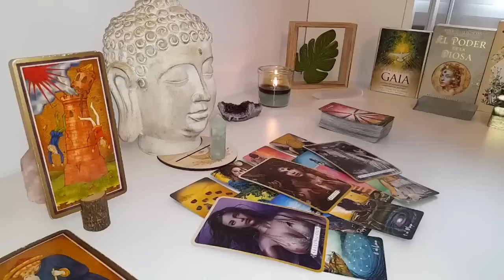LIBRA THEY THINK ABOUT YOU & CONSTANTLY MISSING YOU BUT REFUSE TO REACH OUT& HERE'S WHY.🫢END-JULY